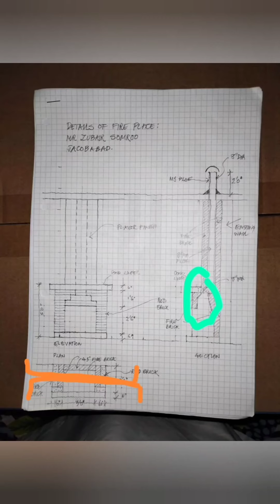FIRE PLACE CONSTRUCTION AT JACOBABAD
Architect:  Shahid Sayeed Khan
3d Model by: Raahim Shahid
Constructed by: URBAN SQUARE

This fireplace design is a blend of red Bricks masonry and concrete slabs painted white, creating an esthetic value to the living space.